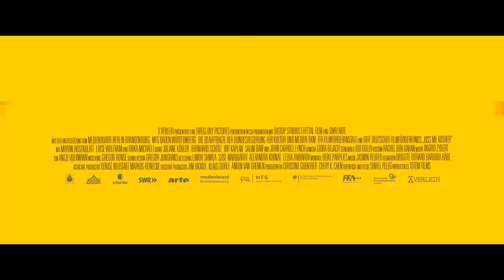KISS ME KOSHER -- Trailer Deutsch - ab 19.5. im Kino!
Kiss me Kosher - ab 19.5. im Kino!

Vor der wunderschönen Kulisse Israels spielt der Film herrlich unkoscher mit gängigen Klischees in der Liebe, Religion und dem deutsch-israelischen Verhältnis. Die intelligenten Dialoge mit reichlich Wortwitz und Herz machen den Debütfilm Shirel Pelegs zu einem Feel Good-Film im besten Sinne!

Regie: Shirel Peleg

Mit: Moran Rosenblatt, Luise Wolfram, RIvka Michaeli, John Carroll Lynch

Die quirlige jüdische Großmutter Berta und ihre nicht weniger leidenschaftliche Enkelin Shira streiten inniglich über die Liebe und darüber, was Frau darf und was nicht. Vor allem als sich ihre geliebte Enkeltochter ausgerechnet für Maria, eine Deutsche, entscheidet. Die beiden jungen Frauen machen richtig ernst – sie wollen heiraten. Das Chaos ist perfekt als die Eltern von Maria aus Deutschland auf die Mischpoke in Jerusalem treffen. So unterschiedlich beide Familien sind, so einig sind sich alle in einem Punkt: Die Hochzeit muss geplant werden! Nur eine versucht mit allen Mitteln diesen Bund des Lebens zu verhindern – Berta. Für sie ist eine Ehe zwischen einer Israelin und einer Deutschen ein Ding der Unmöglichkeit. Obwohl auch sie mit dem Palästinenser Ibrahim ein recht unkonventionelles Liebesglück gefunden hat, das sie im Gegensatz zur lebensfrohen Enkeltochter vor der Familie verheimlicht. Aber wie lange kann das noch so gutgehen?

Am Ende der turbulenten Familienfehde wird geheiratet – so wie es sich für jede romantische Komödie gehört – wer aber am Ende wen kriegt, das wird sich zeigen! Ein witziger, temporeicher Culture-Clash über Liebe, Vorurteile und verrückte Familien.